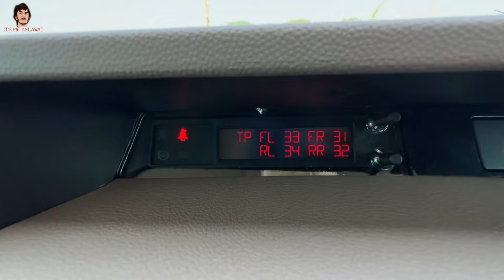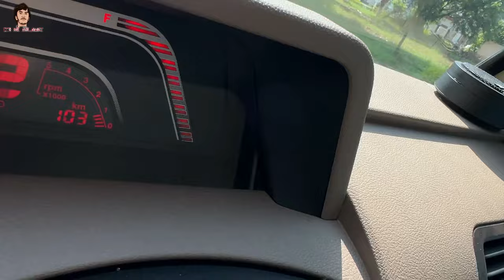Driving Mahindra Bolero 2022 for the 1st Time🔥| Desi SUV😂